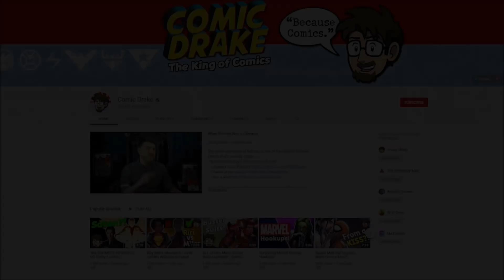If Goku Had The Infinity Gauntlet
What if Goku Used The Infinity Gauntlet? If Goku destroys the Universe, or half of it, could he survive? Can Goku survive using the Infinity Stones with the rules of Avengers Endgame? Dragon Ball Super and Avengers Endgame combo! Drake